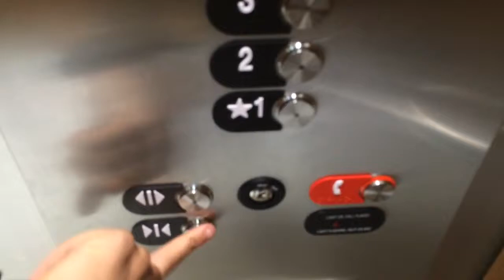Americana Elevators Cabana Bay Beach Resort